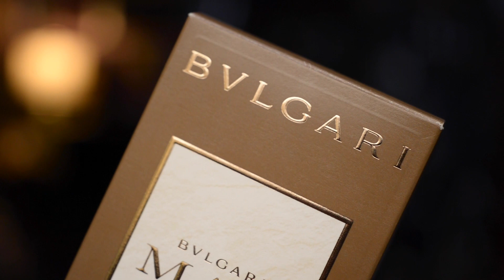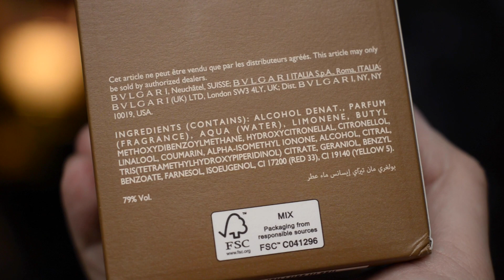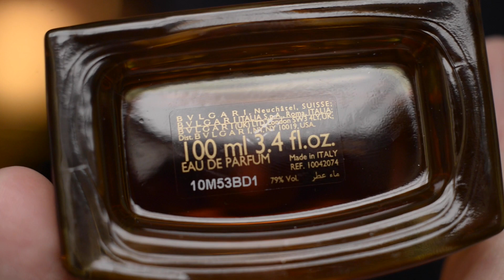BVLGARI MAN TERRAE ESSENCE - BVLGARI